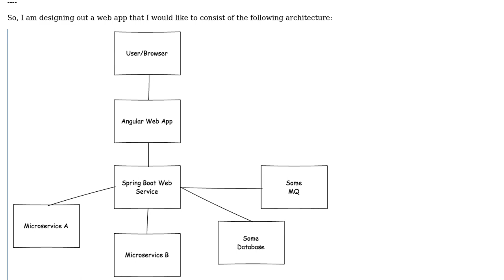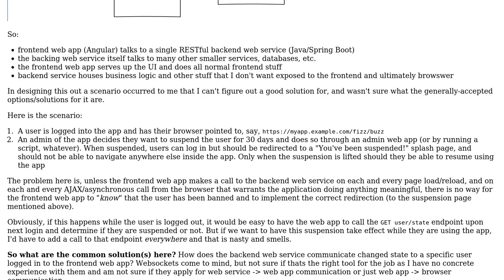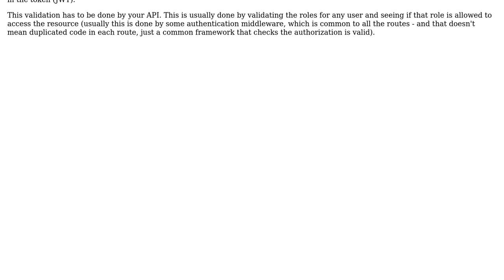Communicating state from the backend to the frontend while the user is logged in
Software Engineering: Communicating state from the backend to the frontend while the user is logged in

With thanks & praise to God, and with thanks to the many people who have made this project possible! You are responsible for your own actions.